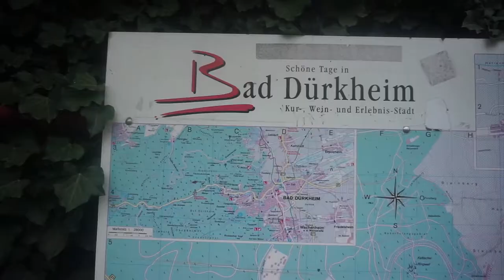Exploring Bad Dürkheim Germany! *Driving Around*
Hey Fam Bam! In Today's short Video we are driving around beautiful Bad Dürkheim, Germany.

Don't forget to tap that like button!

Want to join our Journey?

+Tap that bell to get notifications on when we post!